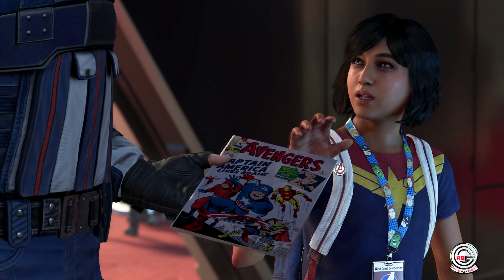Marvel's Avengers Game | Captain America Moves Thor's Hammer Mjolnir?!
Marvel's Avengers Game Captain America. While playing this game I noticed that after completing it's campaign that you could go try to lift Thor's hammer. I did it with each Avengers member. So I've been covering this game since it's announcement in 2017 and it seems like a fever dream to have all of these amazing heroes finally playable in a triple A title. If you were to travel back into the past and tell me that this game would be an actual thing I'd laugh in your face. Because superhero games usually don't get that level of production especially with roster of insanely unique characters. They're constantly at the mercy of rushed deadlines and developers usually lean on brand recognition to skate by. But the talented team at Crystal Dynamics has turned this stigma on its head and reassured us that the future looks bright for this ambitious venture. What's up guys? RBG here, bringing you my review of Marvel's Avengers. And I gotta give a big thank you to Square Enix for providing me with an early review copy of this game. If you've been following my coverage for this particular title then you know that it's been a crazy ride. You've heard my excitement as well as my apprehension on what's to come with Marvel's Avengers. Given the insane amount of flavor profiles that Square Enix promised with it seemed like it'd be too much of a tall order to deliver. Not to mention that things seemed to get a little cold in terms of actual details. Many people have asked what exactly is this game? Or why is the description for it so confusing? And in order to get those answers I emplore you to play the game and figure it out for yourself. This isn't me shilling or anything because it does have it's issues. But the positives far outweigh the negatives. In a time where the box office juggernaut that is the MCU has gone silent. And the global pandemic has enshrouded our lives in darkness. We absolutely needed this game to light a fire of hope.